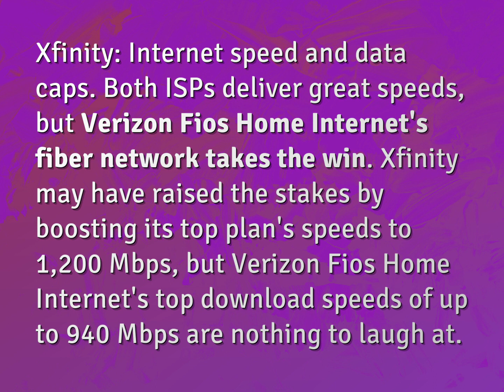Which is faster Verizon or Xfinity?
James Webb (2022, August 5.) Which is faster Verizon or Xfinity?
    WHYS.video